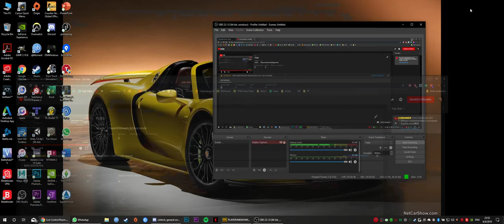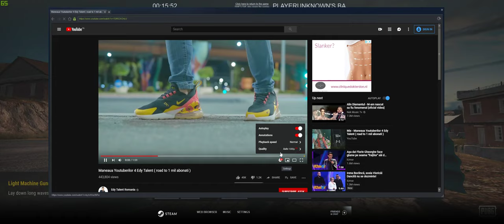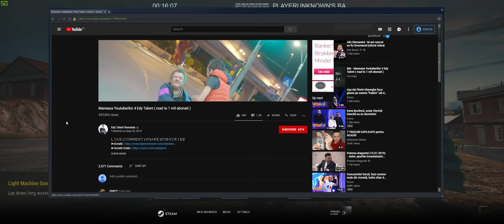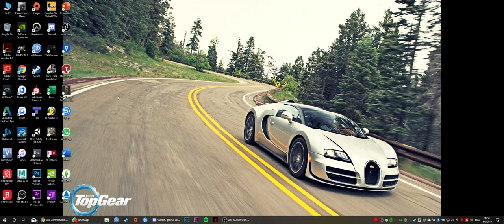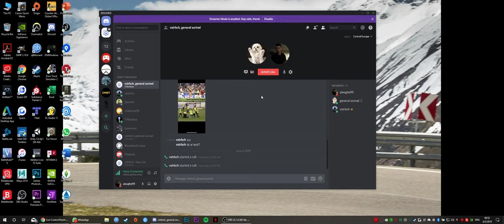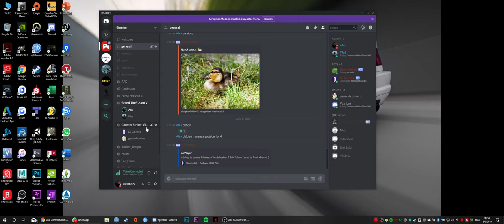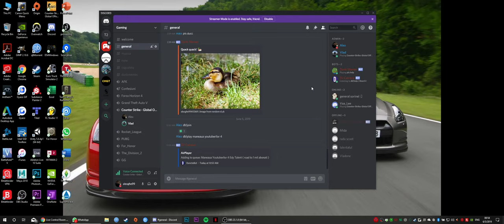PUBG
GPU: GeForce GTX 1060 with Max-Q Design
CPU: Intel(R) Core(TM) i7-7700HQ CPU @ 2.80GHz
Memory: 16 GB RAM (15.89 GB RAM usable)
Current resolution: 2560 x 1080, 75Hz
Operating system: